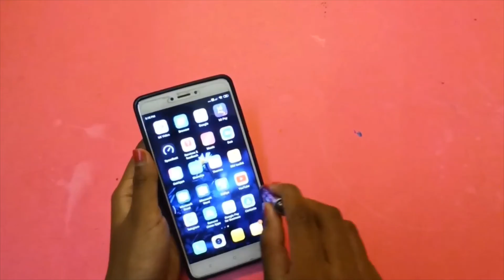Part 1 | DIY touch Pen at home | How to make a touch Pen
You can make your own touch pen at home with any old battery at home.